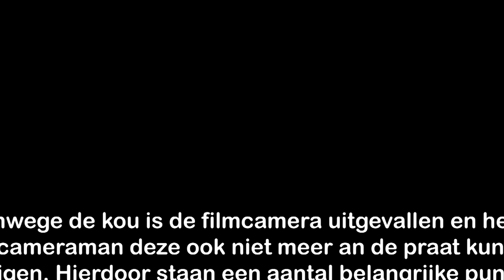VVOG Harderwijk - RKAV Volendam (10-12-2022)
Deze video wordt mede mogelijk gemaakt door:
EFMI.nl en deFabriek.nl